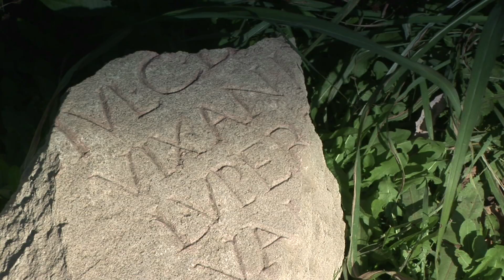VIMINACIJUM - ARHEOLOGIJA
Directed and edit by Predrag Djurdjic
Camera Predrag and Aleksandar Djurdjic
Production Sound Mixer Aleksandra Stojanovic

Filmd in the location Kostolac-Serbia
Viminacijum ...

Produced by STUDIO 176 and Archaeological Institute Belgrad